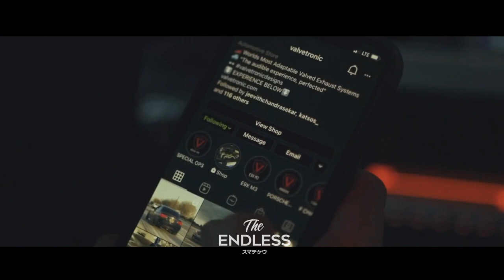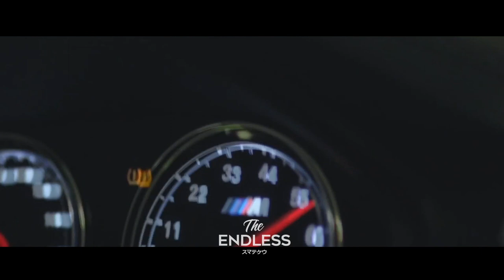Emin Nilsen - VIOLENCE